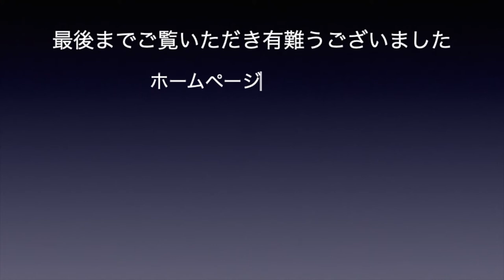マジックファニー ファニーフタガワの動画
福岡県にあるマジックショップ「マジックファニー」です。
手品用品販売と手品教室のお店です。